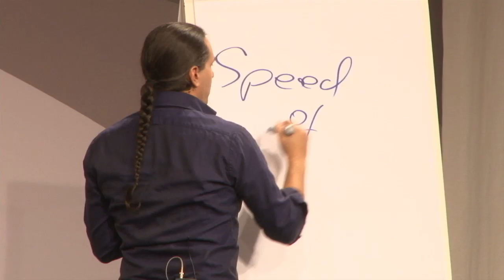Implementation Tips from Nisandeh Neta